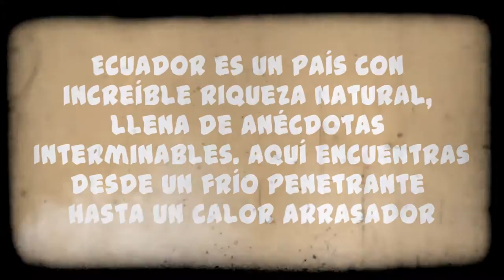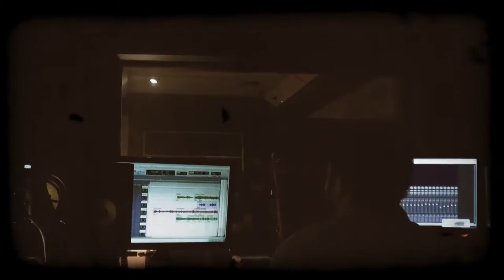Fabricio Trujillo - Bienvenidos a Ecuador (Triste realidad)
Nuestro país ha sufrido de innumerables injusticias todo por otorgar mas poder al poder y mas dolor e impotencia al pobre. Personalidades extrovertidas ocupan e poder haciendo a su antojo el sufrimiento ajeno por un poder que nos pertenece a todos.
Esta canción se la dedico a toda la clase obrera, de mi país que ha sufrido por su mala administración, llena de escándalos y corrupción. Agradezco a Hugo Ortega, Gustavo Ortega y Juan Pablo Galan quienes me colaboraron en los arreglos musicales.
Bienvenidos a Ecuador
Este es un pais Normal
Gente muy amable y bella
Gente linda de verdad
En sus paisajes observas
Su belleza sin igual
Este es un Pais muy rico
En su recurso natural

Pero no saben que
Es un pais conmocionado
Y sus mandantes que
Siempre te han extorsionado
Le quitan todo a su pueblo
Humillado y maltratado
Jugando todo a su ley
Con ansias de poder

Bienvenidos a lo absurdo
Es loco y un poco turbio
Diez años siete presidentes
Sin compromiso con su gente
Ofrecimintos incumplidos
Dejo solo oscuro destino
Banqueros y oligarcas
Llevandose toda la plata

Que esto pronto acabara
Que aguantemos un chance mas
llego la fuerza de los pobres
A pan y agua nunca mas
Que ya tenemos presidente
que siente igual que su gente
Y aunque ande en Mercedes Benz
Tambien fue pobre alguna vez

Que solo es un periodo mas
Que el hambre ya terminara
El territorio no regale
Y el feriado no provoque
Yo solo quiero gobernar
Por 25 años más
Estamos listos a luchar
Y si protestas disparar

Autor y compositor: Fabricio Trujillo